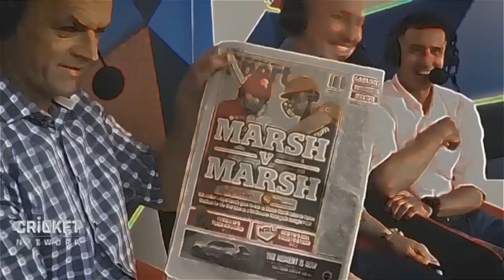MARSH VS MARSH | BROTHER VS BROTHER | MINE EDITZ | SAD MUSIC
Shuan Marsh vs Mitchell marsh
Bowler vs batsman
Brother va brother in cricket
Giving credit to the music owner and honour him
For more videos about cricket